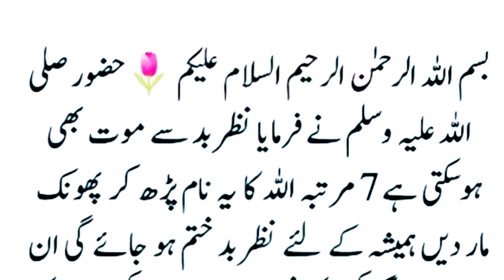Nazar e Bad sa bachny ka illaj | wazifa for evil eyes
Nazar e Bad sa bachny ka illaj | wazifa for bad nazar